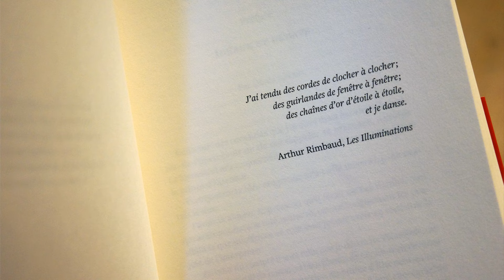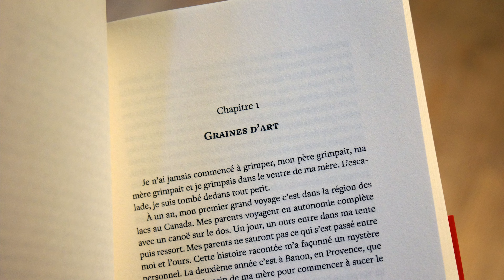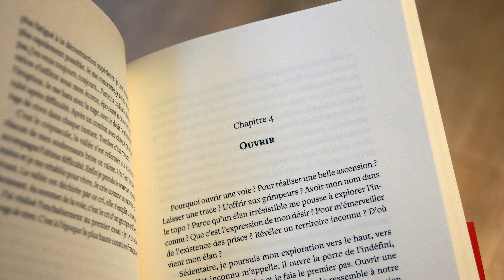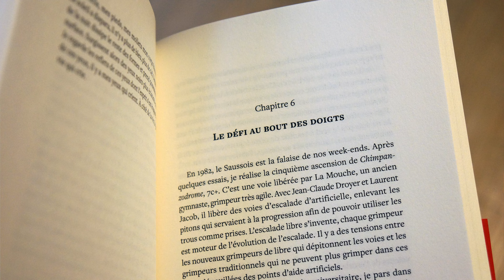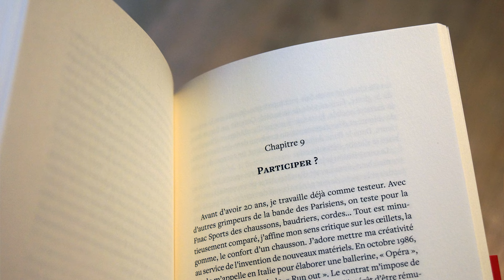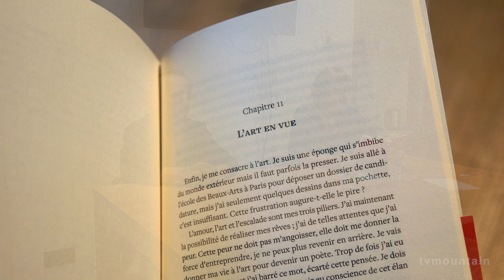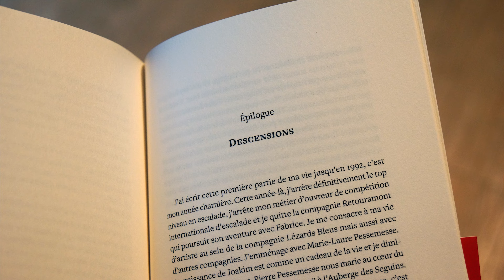Folambule Antoine Le Menestrel Editions Paulsen Guérin Chamonix livre littérature culture escalade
Août 2024, littérature, escalade... Folambule, les confessions d'un grimpeur étoile... Un livre d'Antoine Le Menestrel, Editions Paulsen, Guérin Chamonix... Soirée Guérin Chamonix avec Antoine Le Menestrel et Lorraine Berger Afanassieff...
FOLAMBULE Antoine Le Menestrel. Les confessions d'un grimpeur étoile.
Antoine Le Menestrel a été l’un des prodiges qui ont inventé l’escalade libre dans les années 1980. Plus que tout autre, il a emmené l’escalade vers des niveaux inédits, alliant la recherche de difficulté et la créativité. Il est la mémoire vivante d’un mouvement qui conduit des millions de jeunes à pratiquer aujourd’hui l’escalade. Dans Folambule, il raconte avec une sincérité bouleversante comment son exploration du geste sur les falaises allait de pair avec celle de ses tourments intimes. Son chemin, vertical et singulier, l’a conduit vers la création artistique. Il est aujourd’hui chorégraphe et danseur de la compagnie Lézards bleus, qui crée des spectacles de danse-escalade. Préface de Denis Lavant.

- Folambule Soutien en bitcoin pour tvmountain : bc1q2t23e36c8l6h5kf4ekng4qllpwfyreznzmxgg9